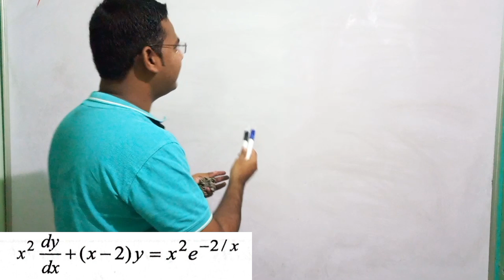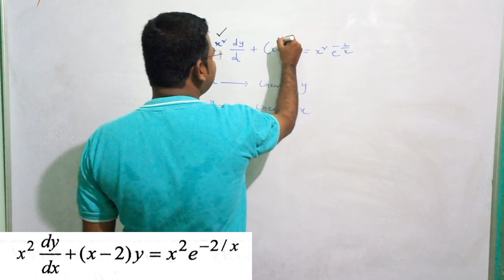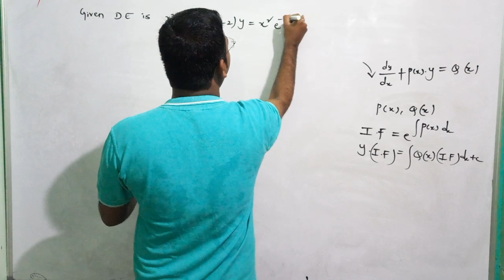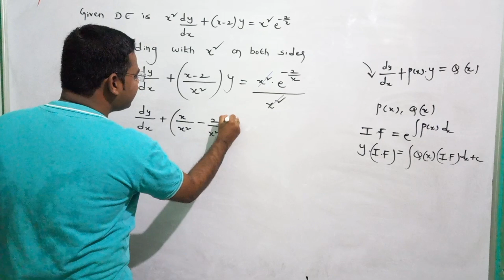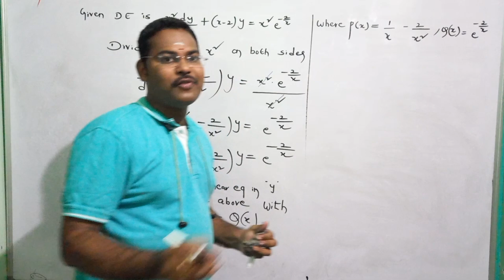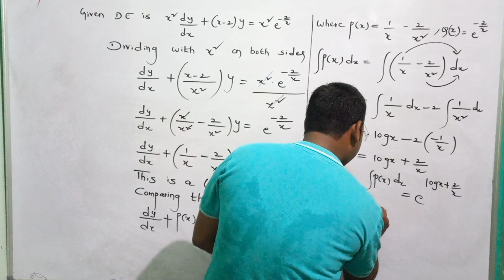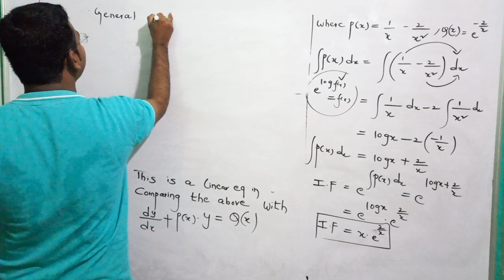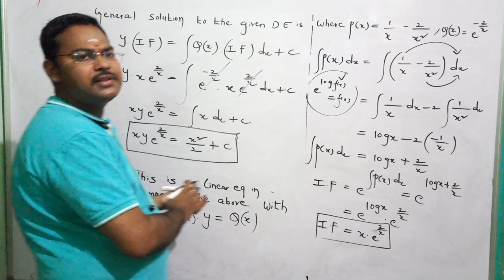linear D.E in y@maths naresh eclass